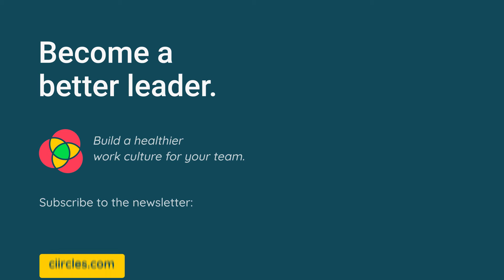Improving Communication Between Departments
A frustration you might hear a lot is “I don’t know what Marketing is up to” or “I don’t know what Engineering’s priority is right now.”

It’s easy for departments to feel siloed and disconnected. But how do we fix this?

Here are a few solutions:

• Use pulses or automatic check-ins. Require teams to regularly share their work with the entire organization.

• Encourage cross-department problem solving. Allow Customer Success to reach out to Engineering to figure out a solution to something together.

• Develop an attitude where nobody says “That’s not my job.” Be solution-focused.

• Give everyone in the company the ability to access the space of the other departments so there is a sense of transparency throughout the company.

These are just a few ways to help improve communication between departments and throughout the organization so people don’t feel disconnected.